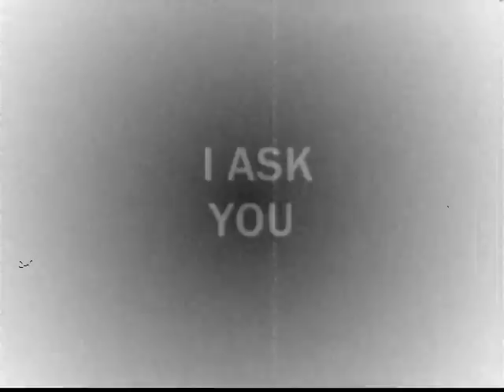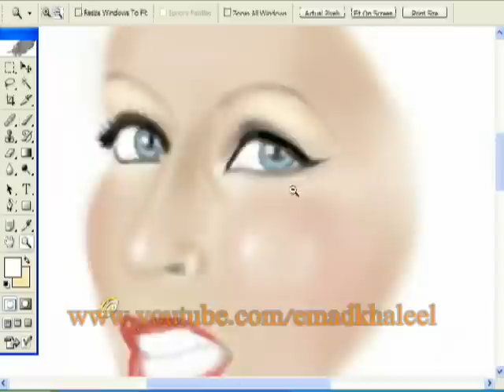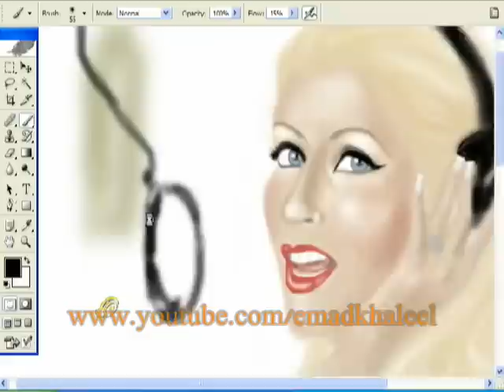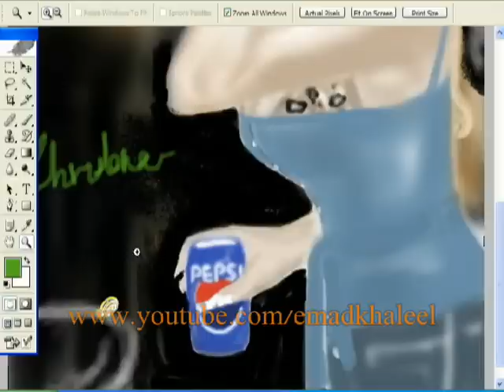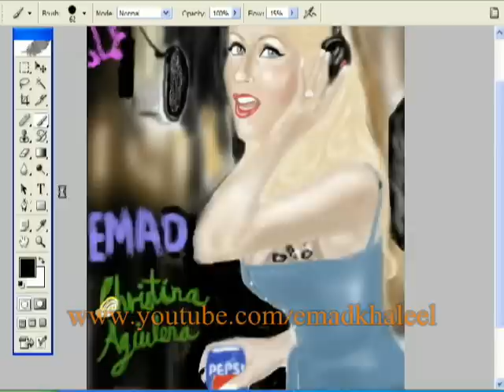painting christina aguilera using a mouse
my new speed painting this time its christina aguilera using her intro enter the circus and here to stay track from her album back to basics
to all haters -she is here to stay :)